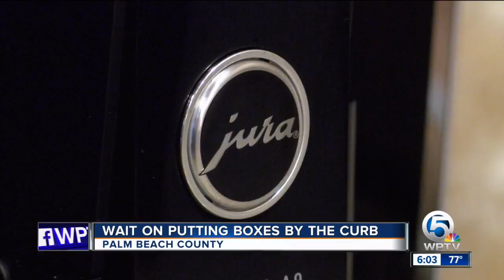Wait on putting boxes by the curb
You've opened the boxes and most likely put the new TV, gaming system, coffee maker or other goods in their new spots.  The next thing to do - clear out the boxes and take them to the curb right?  Not so fast.